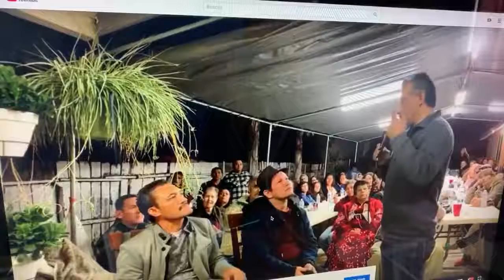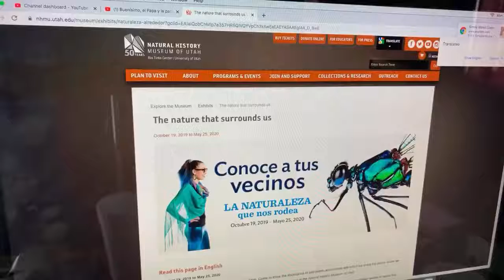A luisito toro lo tienen Restringido